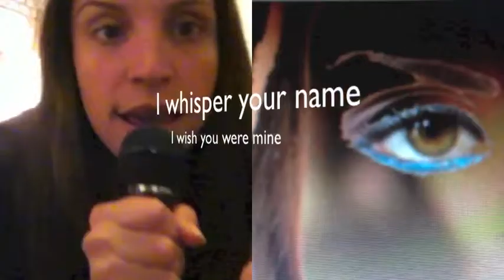love me even tho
Aliana was born in Venezuela, from a young age she enjoyed being creative and was very artistically inclined, writing her fist poem at age 6 a simple composition dedicated to her mother, at a young age she was introduced to various art forms like painting, sculpture, literature but is was her love for dance and music that would change her life forever and set her aside in the later chapter of her life. At age 9 she travelled to Florida in the USA to live with relatives in order to master the English language, right then she was introduced to Afro American music like Soul, funk, R&B and rap she immediately recognize herself in that music, she felt it deep inside her soul and shared it's roots with Africa, as a little girl she also sang at the church chorus. Her Latin blood shakes well to afro Venezuelan rhythms and sticky Latin groves, she remembers going to the Chimbanguele's de San Benito a black saint that goes out of the church to dance every December, the Chimbanguele is drum festival that takes place once a year in the black communities around the south of the lake of Maracaibo where she was born, all her family takes part in the drum session every year and they still do, dancing playing and joining in the festivities or bringing offerings to the Black Saint. During the drum session she likes to chant freedom rhymes that the salves ever sang maybe hundred of years ago just like this one:
Curru ta Curru Tá / Curru ta Curru Tá /  hay que bueno que esta / hechale pepita a la maraca pa que suene / cha cu cha churru cu cha cu cha.
This means put more beans in your maraca so it sounds like this: cha cu chacurrucu cha cucha
Aliana can feel every beat and makes it her own with a turn of her hips, dirty dancing get's real intense as she rocks from side to side dancing like no body is watching, but everybody is. When she was 19 she came to Europe for the fist time and was another exchange student in Berlin, during her short 8 months stay she formed part of two musical groups one Mexican style rock Band and a roots reggae band called Radical Abdul and the herbalist band, she served as a back up vocalist and she toured with the last group around Germany where they had their most memorable moment when they open a gig at the Berlin reggae festival for the German reggae band ZEEED. This close encounter with the music scene gave her greater desire for more. She returned to her home country Venezuela from where she decided to go try her luck and make her dreams come true, she took a big gamble and bought a one way plane ticket to San Francisco California, she wanted to be close to where the magic happens, she sang in every open mic from San Francisco to San Anselmo all around the bay area, she did some private gigs and recorded as a backup vocal for various artist, one of her favorite places to sign was The Famous No name bar in Saulsalito a little town after the golden gate bridge, it was rumored that the grateful death had their humble beginnings there. Whilst in Sausalito she met Iranian singer Sivash Gomeshi who took her to LA in order practice with him before his Saudi Arabia tour, this last never took place but she felt the heat at the Kodak theater in the walk of fame and knew she had a long way to go, she stayed 4 year in California soaking up all the culture, people music, art, yoga, spiritual development and rich spiritual heritage during this time she was the bohemian hippie surrounded by artist and famous people, her most notorious encounter was when she once asked Carlos Santana what she had to do to in order to make it in the music business with a tinkle ling smile he said "never give up", while they were both sitting at a breakfast joint in Mill Valley, California, from her stay in the hippie chick bay area she remembers being astounded star struck when she met George Lucas, Star wars father and living legend, Aliana said "being around such talented people only make you want to be better and always strive for the best". She invested her time in the search of health, happiness and peace within herself, this search brought her to beautiful places like "Kawaii", the garden island of Hawaii.